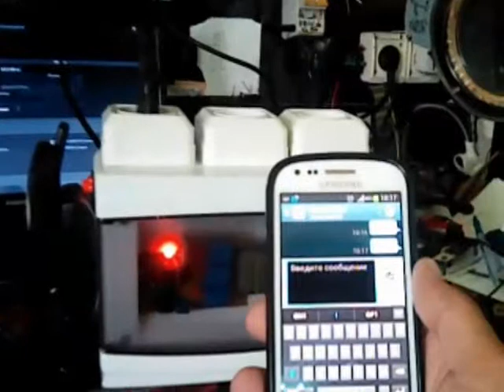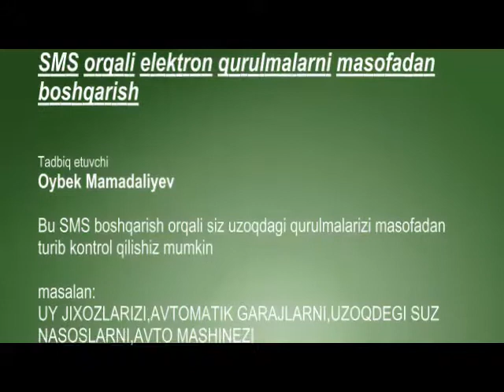Қўл телефон орқали уй жихозларини бошқариш.Смс бошқариш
sms управление электроприборами
bu qurulma orqali siz o'z uyizde elekt asbob uskunalarni masofadan turib boshqarish imkonini beradi, yane siz o'z qo'l telefoniz orqali oddiy sms kamandalar bilan boshqarasiz bu digan hohlagan yerizdan turib boshqarish imkonini beradi